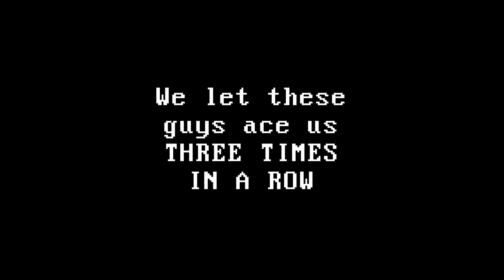THEY ACCUSED ME OF HACKING - Valorant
With the power of salt, we made the comeback

If there are any audio problems on my stream (too loud, game too low, voice too loud) please shout it out! I appreciate it.

All music used in my videos are not owned by me. Music used in my videos will have the title in the description if name is known. This does not include game soundtracks. Music used in my videos are not owned by me

Waluigi Pinball 8-bit - Mario Kart DS (Smash Bros. Version)